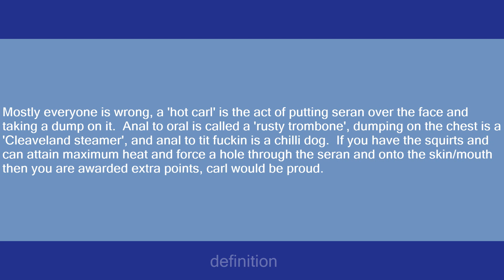hot carl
Slang flashcards: